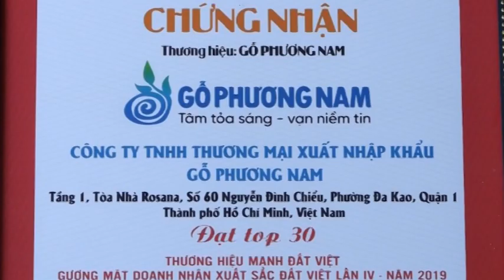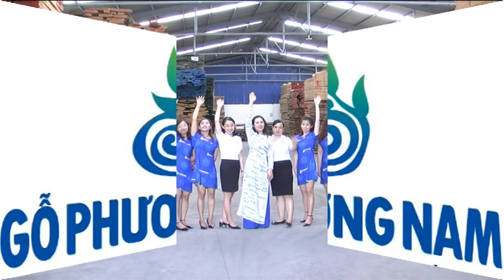GIỚI THIỆU TỔNG KHO GỖ NHẬP KHẨU - GỖ PHƯƠNG NAM | 0902 933 887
Gỗ Phương Nam nhà nhập khẩu gỗ nguyên liệu từ Mỹ và Châu Âu hàng đầu Việt Nam.
Chuyên cung cấp các loại gỗ sồi (gỗ oak), gỗ óc chó (walnut), gỗ dẻ gai (gỗ beech), gỗ tần bì (gỗ ash),gỗ giá tỵ (gỗ teak), gỗ thông (gỗ pine), gỗ dương (gỗ poplar), và các loại gỗ xẻ sấy nhập khẩu khác.